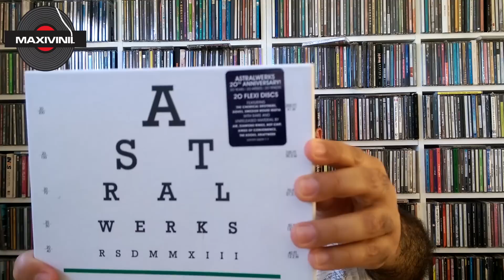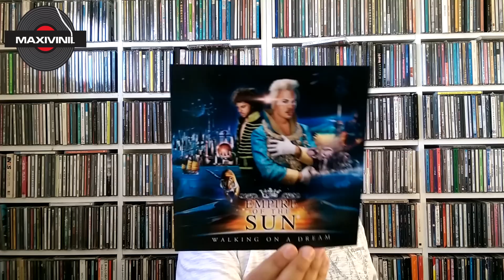FLEXI DISC + EMPIRE OF THE SUN "Walking On A Dream" by Maxivinil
Capitulo dedicado a hablar de los FLEXI DISC o DISCOS FLEXIBLES. Les dejo un TEMON:

"Walking On A Dream" de la banda australiana Empire Of The Sun.

HD Y DISFRUTEN!!

Written by: Luke Steele, Nick Littlemore, Jonathon Sloan